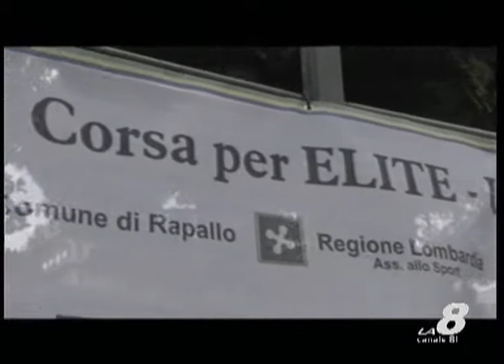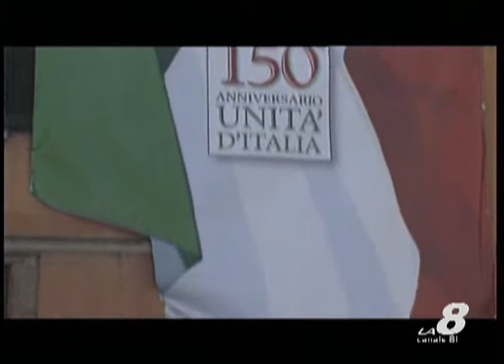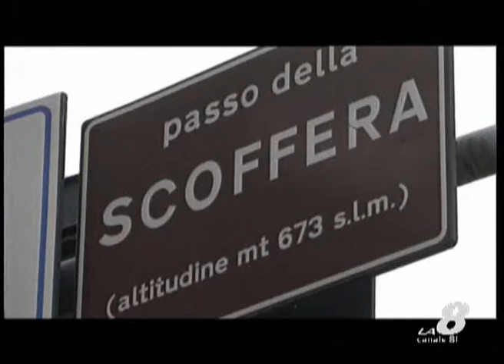Sportissimo: presentazione della 54^ Milano-Rapallo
la presentazione della 54^ Milano-Rapallo con il commento di Angelo Gaudenzi